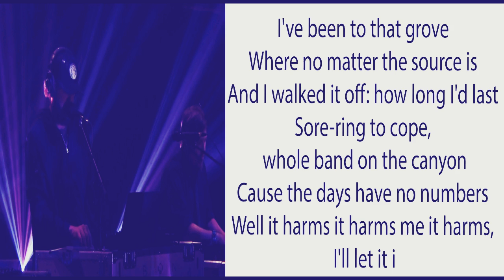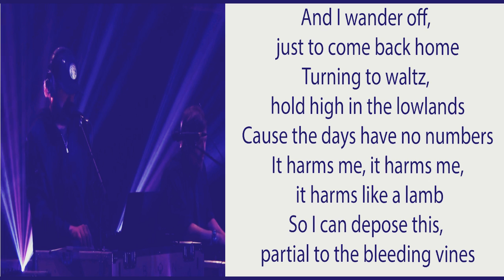00000 Million - Bon Iver - Lyrics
00000 Million
Bon Iver
Produced By April Base
Album 22, A Million
00000 MILLION LYRICS
Must've been forces, that took me on them wild courses
Who knows how many poses, that I've been in
But them the main closest, hark! it gives meaning Mine
I cannot really post this, ah feel the signs
I worried about rain and I worried bout lightning
But I watched them off, to the light of the morning
Marking the slope, slung low in the highlands
Where the days have no numbers
If it's harmed, it's harmed me, it'll harm, I let it in

Oh, the old modus: out to be leading live
Said, comes the old ponens, demit to strive
A word about Gnosis: it ain't gonna buy the groceries
Or middle-out locusts, or weigh to find
I worry about shame, and I worry bout a worn path
And I wander off, just to come back home
Turning to waltz, hold high in the lowlands
Cause the days have no numbers
It harms me, it harms me, it harms like a lamb
So I can depose this, partial to the bleeding vines
Suppose you can't hold shit. how high I've been
What a river don't know is: to climb out and heed a line
To slow among roses, or stay behind

I've been to that grove
Where no matter the source is
And I walked it off: how long I'd last
Sore-ring to cope, whole band on the canyon
Well it harms it harms me it harms, I'll let it i